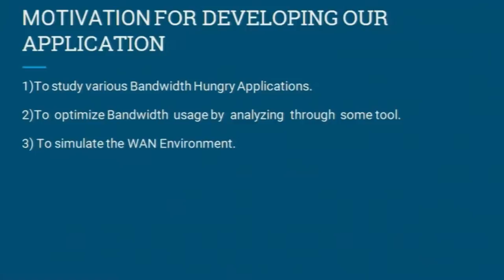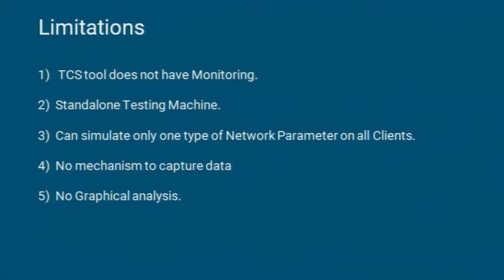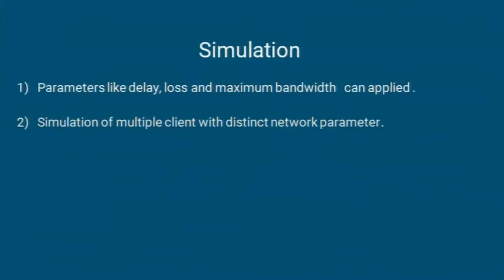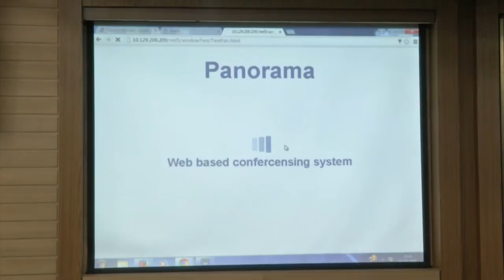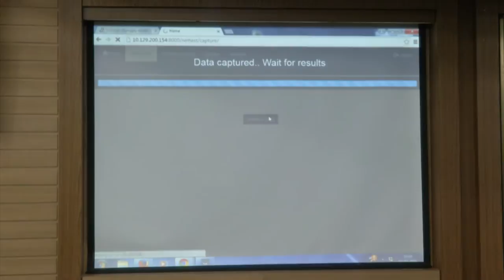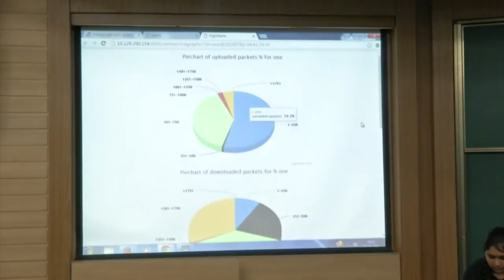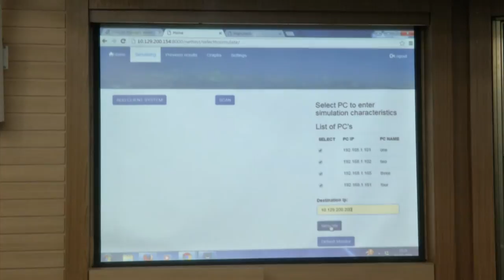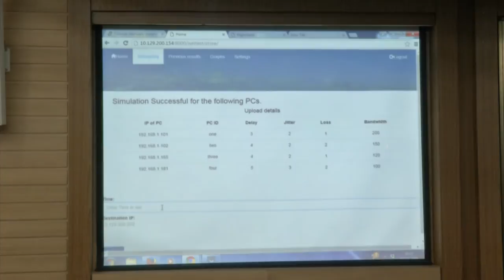SI 2016 S001 Network Monitoring and Simulation Tool NG Hawk Eye